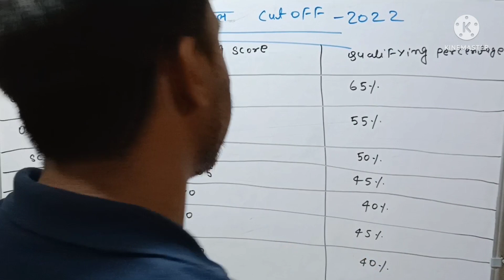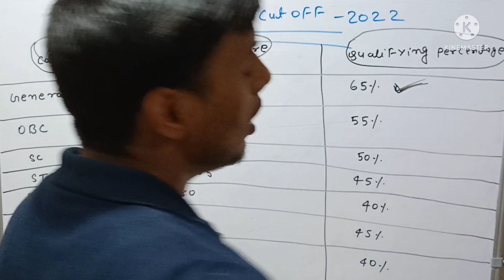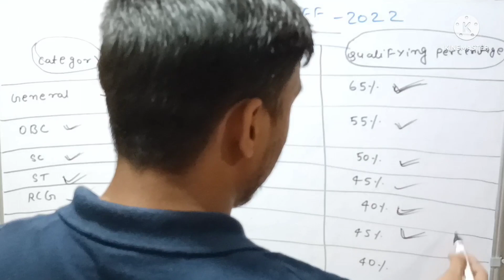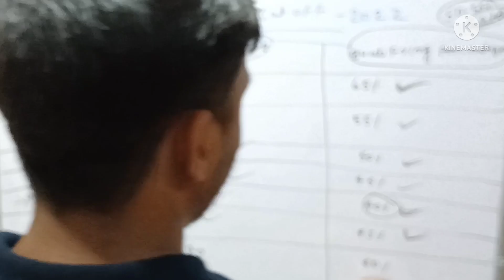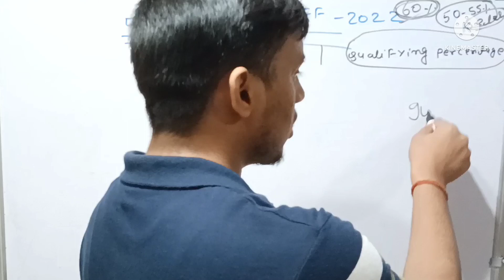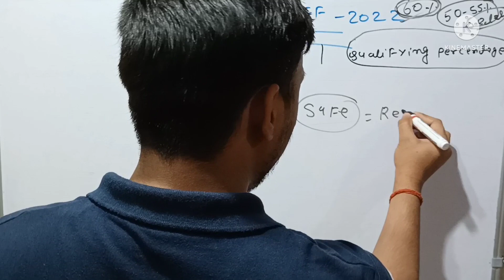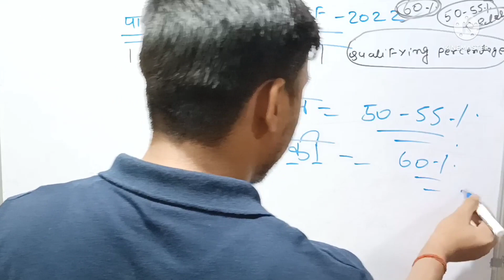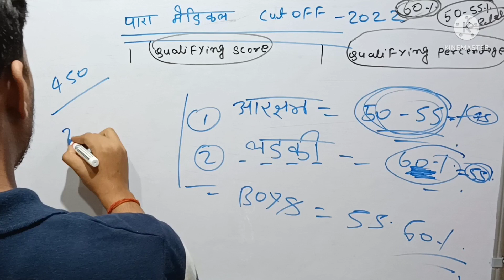bihar paramedical cut off 2022| bihar paramedical cut off 2022 I paramedical 2022 cut off list